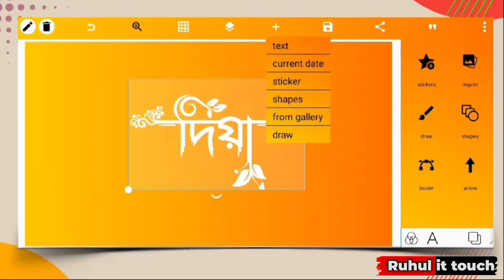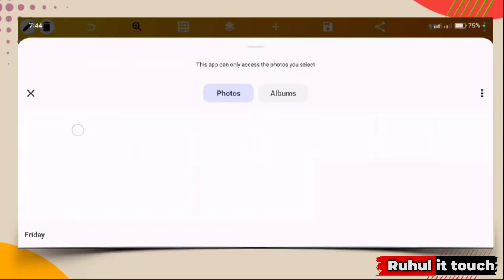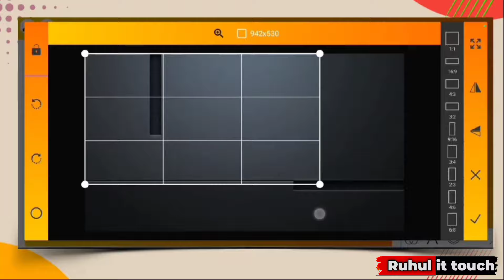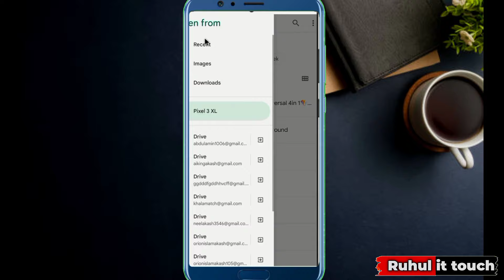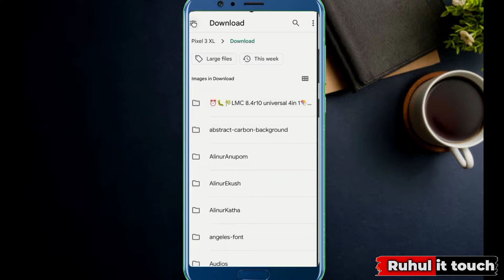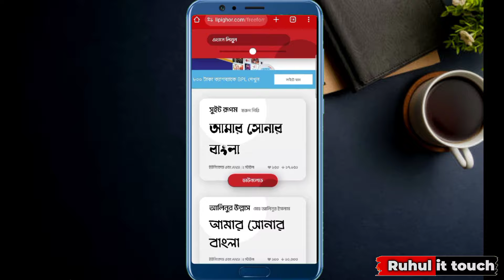ফ্রী ফন্ট দিয়ে স্টাইলিশ নাম ডিজাইন|| Stylish name design | Logo design tutorial bangla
বাংলা ফ্রী ফন্ট দিয়ে স্টাইলিশ নাম ডিজাইন|| Stylish name design | Logo design tutorial bangla

〓 Tag —≽
ruhul it touch
〓 Keywords —≽
bangla style name logo design pixellab tech hazrat 24
bengali stylish name editing with pixellab
bangla style name design tutorial pixellab
how to add stylish bengali fonts in pixellab
pixellab trending name editing
pixellab new trending name editing
bangla stylish name design tutorial pixellab
pixellab new name editing
pixellab new text editing
pixellab bangla name editing
pixellab bangla stylish name design
pixellab name text editing
pixellab editing my fonts download
pixellab editing name font english
pixellab editing name font
pixellab editing font download logo
pixellab english name editing
how to use stylish bangla font on pixellab

❤️🆃🅷🅰🅽🅺   🆈0⃣🇺  🆂🇴  🅼🇺🅲🅷 ❤️